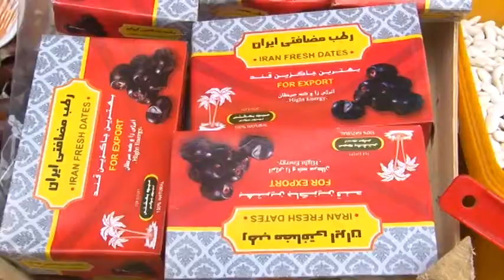Ponuda koštunjavog i suvog voća na pijaci